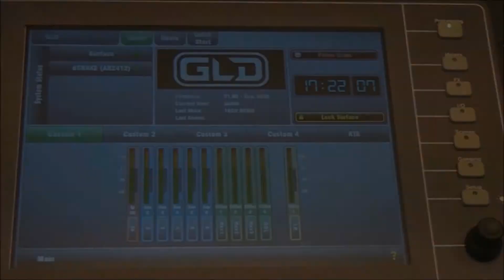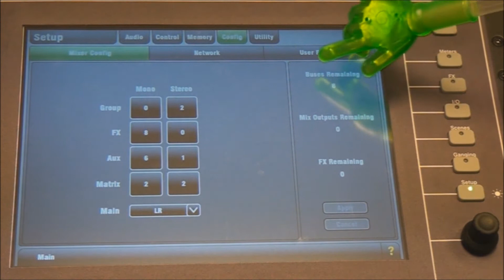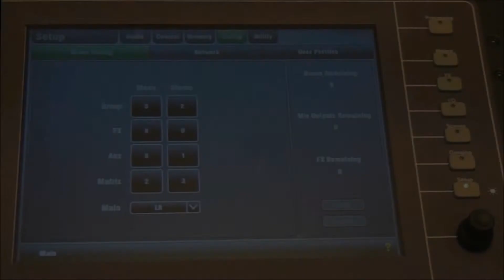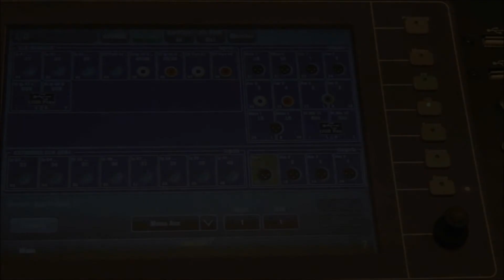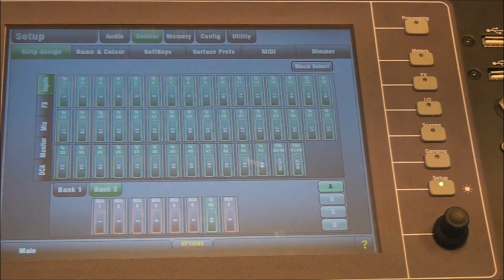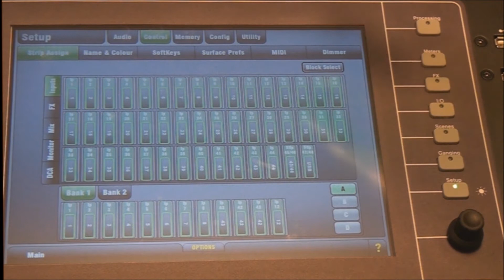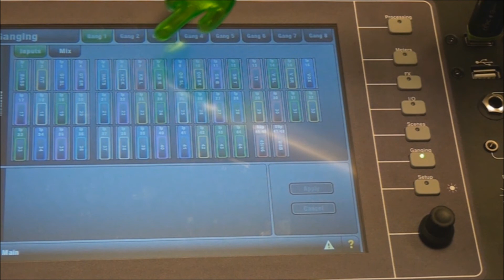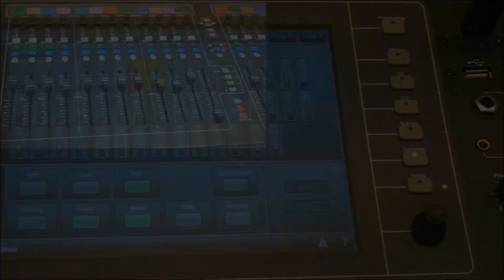ALLEN&HEATH 數位混音器GLD80細部設定介紹(一)